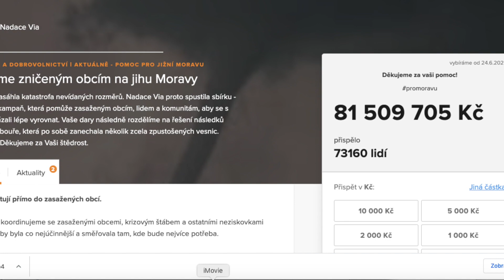Jak pomoci postiženým obcím? (Tornádo)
Několik obcí na jihu Moravy zasáhlo tornádo. Jsou hlášeny oběti na životech, zranění a velké materiální škody.